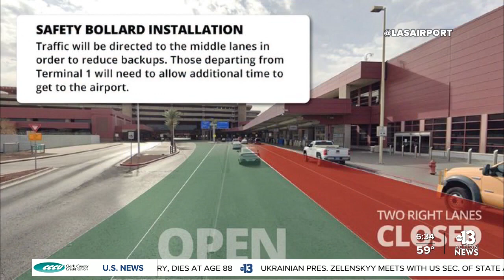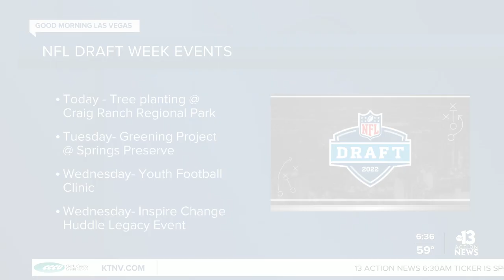How the NFL Draft will impact travel at the Las Vegas airport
The NFL Draft is just a few short days away, and it's expected to bring hundreds of thousands of visitors to Las Vegas. That means lots of traffic at Harry Reid International Airport.